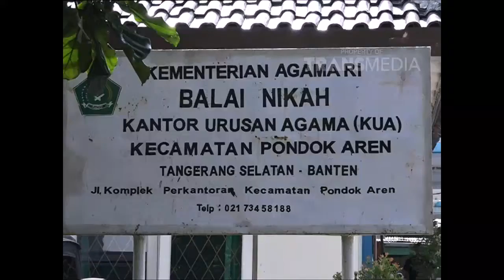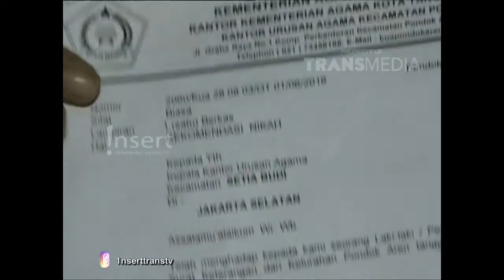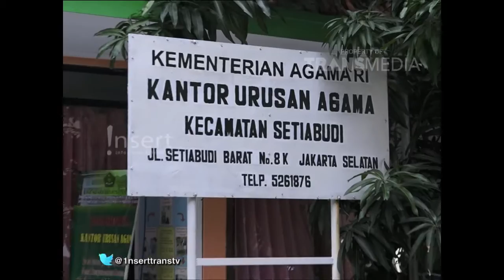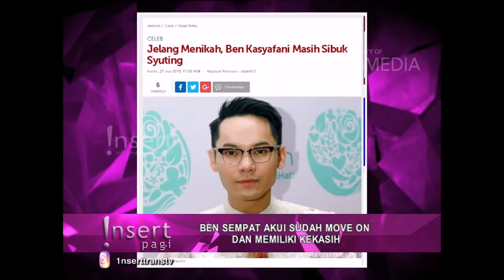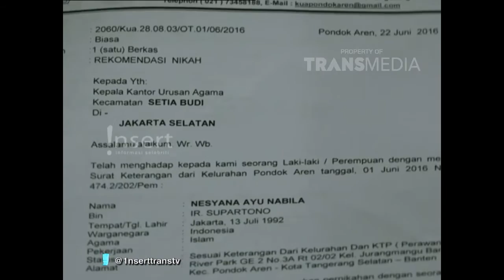KUA POndok Aren Ungkap Kabar Pernikahan Ben Kasyafani